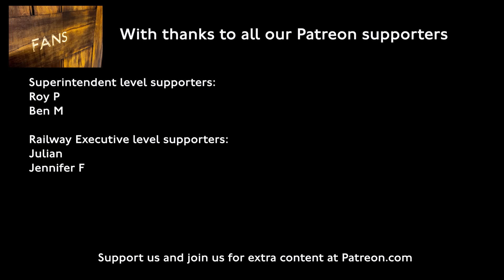Elizabeth line: West to East Driver's Eye Exclusive | Hidden London Hangouts (S06E03)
In this episode the team board their own special train to see the driver’s view from the cab as a Class 345 train travels from Westbourne Park to Gidea Park. This is what through running Elizabeth line trains will be doing from November 2022.